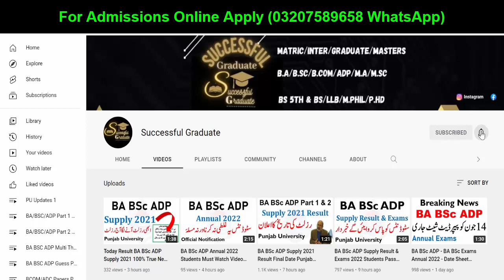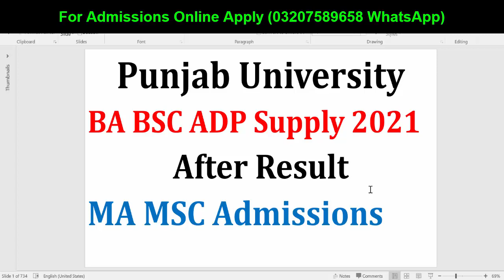Good News After Supply 2021 Result BA BSc ADP MA MSc Admissions 2022 Punjab university Admission PU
YOUR QUESTIONS:
BA BSc ADP
Exams
Result
Admissions
MA MSc
Matric
Intermediate
9th
10th
11th
12th
Bise Lahore
Bise Sahiwal
Bise Multan
Kpk Board
Punjab Board
Sindh Board
Successful Graduate
Graduation
Master
LLB Admission
SupplyexamsResult2021
PunjabUniversitySupplyResult2022
exams
puexamcancel2022
punjabuniversity2022
PuBABSCMAMSCEXAM2022
punjabuniversity
uos
bzu
gcu
gcuf
2022

knowledge time
education
ba/bsc exams 2022
exams 2022
education channel
hec news
ba bsc part 1 exams news today,university opening
puexam
HECCHAIRMAN
PUNJABUNIVERSITY
PUNJABUNIVERSITYEXAM2022
BAEXAM2022
BSCEXAM2022
MAEXAM2022
MSCEXAM2022
BAPUEXAMDAGE2022
Education
8th 5th
FA FSC ICS I.COM
11th 12th
bzu multan
gcuf
iub
vu
aiou
uos updates
uos admissions
pu admission
uos news
exams 2022
aiou university
ba bsc adp
bcom adc
ma msc bs 5th semester
llb
mcom
med
mphil ms
phd
admissions 2022
bs 5th
bs admission 2022
successful garduate